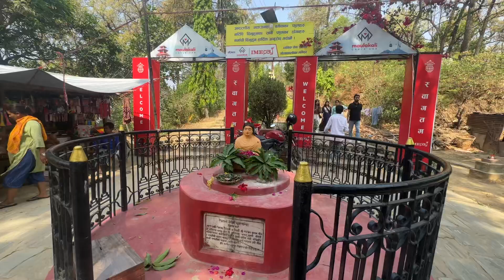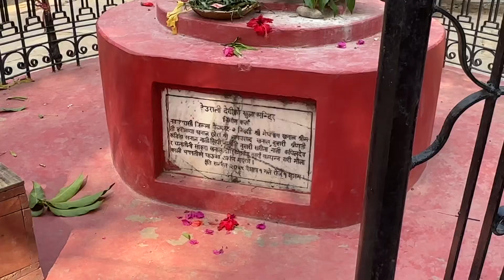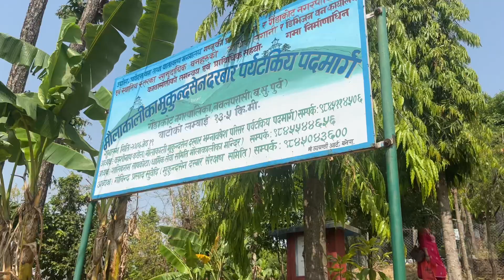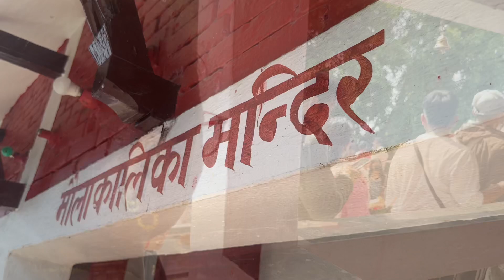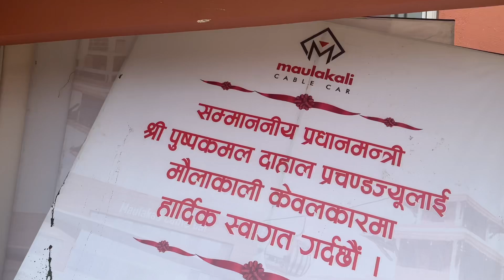मौला कालिका केबलकार स्टार्ट 2080 || नवलपरासीमा केबलकार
Maula Kalika Cable car || Nawalparasi